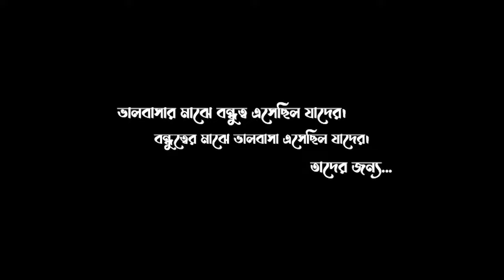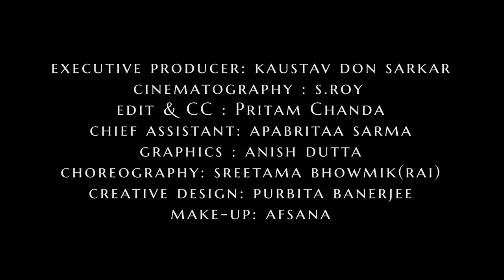Elomelo Ichchera। Sayak & Arunima। Saki। Bengali Romantic Song 2023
বন্ধুত্বের সম্পর্কেও মাঝে মাঝে জন্ম নেয় ভালোবাসার অনুভূতি, কখনও সেই বিশেষ বন্ধুর হাত ধরেই হাঁটতে ইচ্ছে করে জীবনযাত্রার কঠিন অথচ সুন্দর পথ; কিন্তু আমরা বন্ধুত্ব বাঁচিয়ে রাখার জন্য সেই ভালোবাসার অনুভূতি থেকে নিজেকে দূরে রাখতে বাধ্য হই, বাধ্য হই সেই সব অনুভূতি ভুলে যেতে। আবার, কখনও কখনও হয়তো ভালোবাসার কথা মনেই চেপে রাখি, বন্ধুত্ব বাঁচিয়ে রাখার জন্য মনের ভেতর যতই ঝড় উঠুক না কেনো, মুখ ফুটে প্রকাশ করি না সেই সুপ্ত ভালবাসার অনুভূতি।
আমাদের এবারের গান "এলোমেলো ইচ্ছেরা" এমনই এক গল্পকে কেন্দ্র করে গড়ে উঠেছে।  কিছু ভালো থাকার মুহুর্ত, কিছু প্রেমের মুহুর্ত, কিছু স্মৃতি দিয়ে গড়ে ওঠা সুন্দর মিষ্টি প্রেমের গান, "এলো মেলো ইচ্ছেরা"।

Romantic songs Bengali
New bengali song 2023
Original song
আধুনিক বাংলা গান
Elomelo ichchra
Singer: Saki
Cast: Sayak Chakraborty & Arunima Halder
Guest appearance: Mainak Chakroborthy
Composition: Bapi das
Lyrics: Prithwish Bandyopadhyay
Arrangement: Sabuj & Ashish
Flute: Bubai Nandi
Guitar: Raja Chowdhury
Mix & masterd: Priyam Aich
Studio: 7note studio
Video Credit

Video direction: Mainak Monk Kundu
Cinematography: S.Roy
Edit,CC: Pritam Chanda
Graphics & Poster: Anish Dutta
Chief Assistant: Apabritaa Sarma
Executive Producer: Kaustav Don Sarkar
Creative Design: Purbita Banerjee
Makeup: Afsana

গান - " এলোমেলো ইচ্ছেরা "

এলোমেলো সব ইচ্ছেরা যদি আজ ফিরে আসে,
অভিমান নেই স্মৃতির আকাশে..
আজগুবি কিছু গল্পেরা স্বপ্নে বন্দী আছে,
অগোছালো মন একা আজও বাঁচে..
সারাদিন মনে কত কল্পনা
আলাদিন হয়ে ভুলি যন্ত্রণা
খুঁজেছি অলি গলি তোমায়..

অন্তরা 1

যদি তুমি বৃষ্টি হতে,
মন মেঘে চিঠি দিতে
দুচোখেরই পাতায়
শ্রাবণ এঁকে দিতে !
যদি তুমি দিনে রাতে,
নদী হয়ে বয়ে যেতে
অবশেষে আমায়
পেতে মোহনাতে !!

অন্তরা 2

জোনাকির আলো হয়ে,
কিছু কথা বুকে নিয়ে
সময়েরই শিরায়
রেখেছি লুকিয়ে...
কেন আজ তুমি আমি,
ভালোবেসে নয়তো দামি
বিবেকেরই জ্বালায়
ভুলেছি আগামী..

Elomelo Ichchera। Elomelo Ichchera Music Video। New Bengali Song। Love Song 2023।  Official Music Video। New Romantic Bengali Song। Romantic Story। Full Video Song।  Original bengali song 2023।